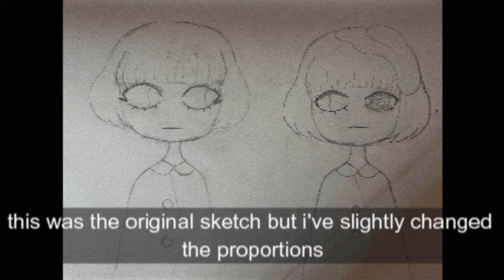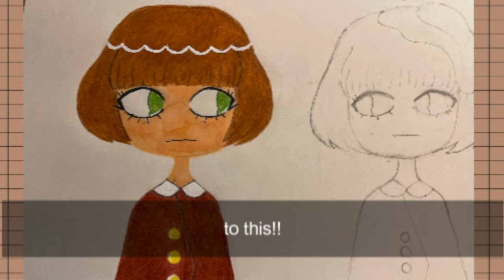draw with me✏️🍄 (part 1?)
open me! Ꮚ•ꈊ•Ꮚ (watch in 1080p if possible)

I've been wanting to create some kind of full art video since my very first vlog! So getting to make this one was sort of a dream come true lol. This drawing was inspired by Yoshitomo Nara's art if you couldn't tell, but I also tried to fuse his style with mine! Maybe I'll make a part two depending on how busy i am. Let me know what you think!